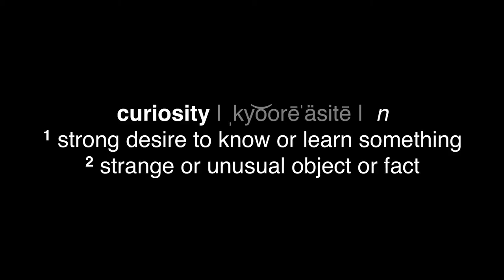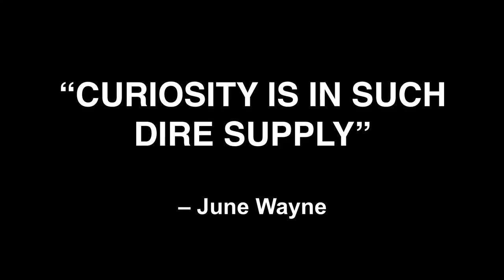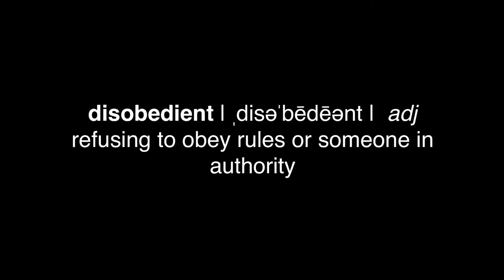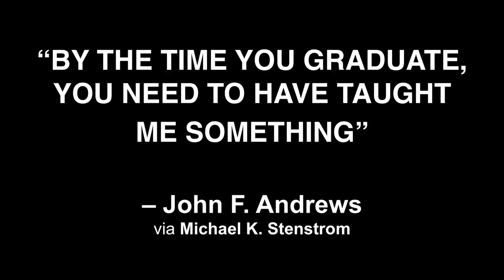Embrace Your Disobedience | Diego Rosso | TEDxUCIrvine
Professor Diego Rosso shares why scientist need to be disobedient.

Diego Rosso is an Associate Professor in the Civil and Environmental Engineering Department and is the Director of the Water-Energy Nexus Center at UCI. Since 2000, he has been investigating the water-energy-carbon nexus and water reclamation and reuse processes. He is a Chemical Engineering Laureate from the University of Padua in Italy and earned a Ph.D. in Environmental Engineering from UCLA.